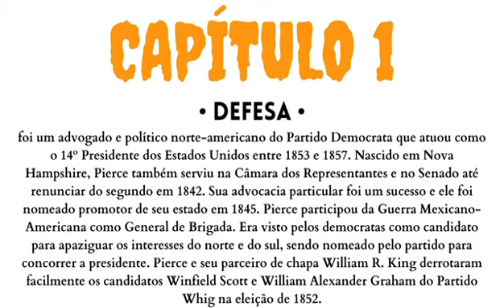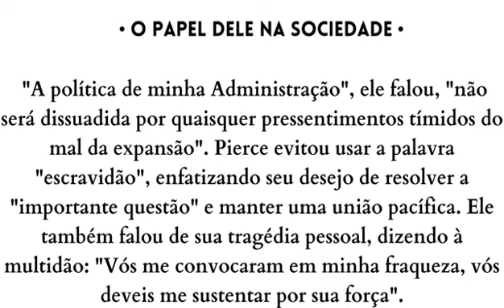Franklin Pierce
POLICY SPACE
🌸Inscreva - se , curte e comenta. 🌸

Video on Mondays at 13:30.

 COURSES